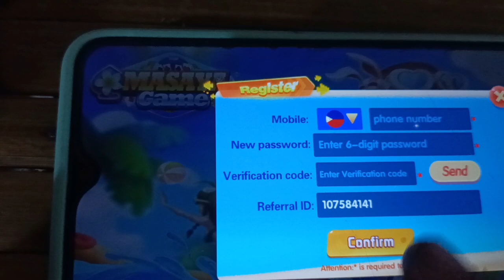37 years old na Kawasaki hd3 platino wow nakakamangha namn Ang tikas paren ifullwave natin